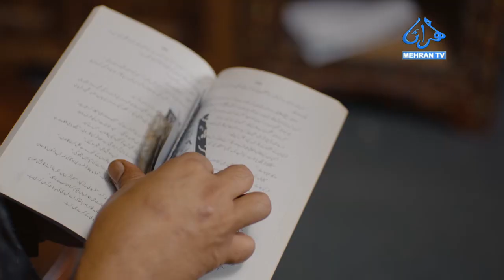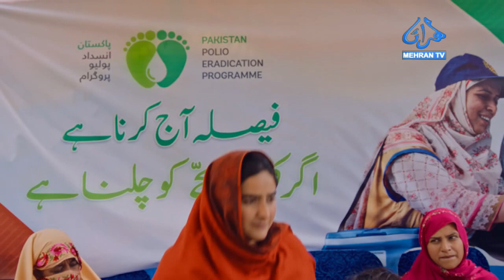POLIO SEASON-06 EPISODE 02 | MEHRAN TV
Polio season-06 | Ep: 02 | MEHRAN TV